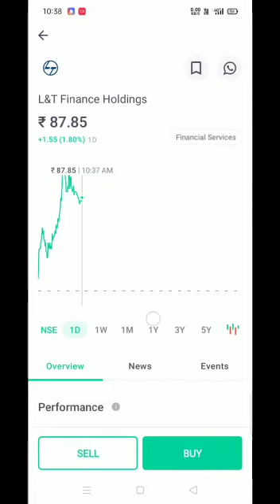L &T finance holding share news